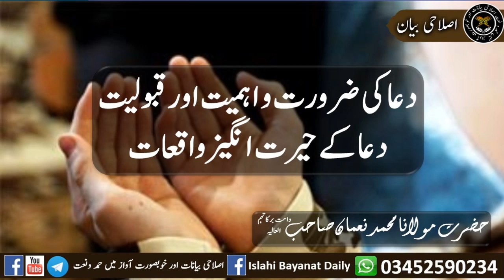دعا کی ضرورت و اہمیت اور قبولیت دعا کے حیرت انگیز واقعات حضرت مولانا محمد نعمان صاحب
دعا کی ضرورت و اہمیت اور قبولیت دعا کے حیرت انگیز واقعات
حضرت مولانا محمد نعمان صاحب